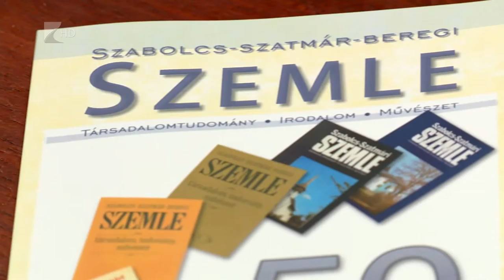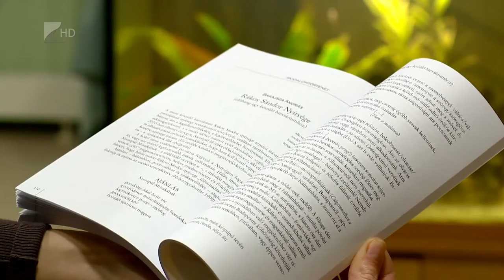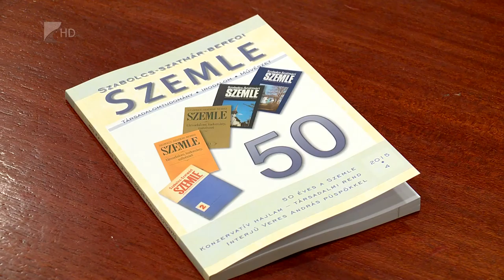Beregi Szemle - Kölcsey Tv